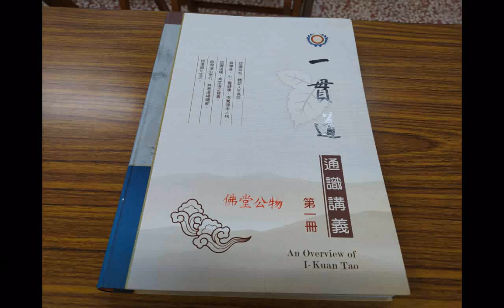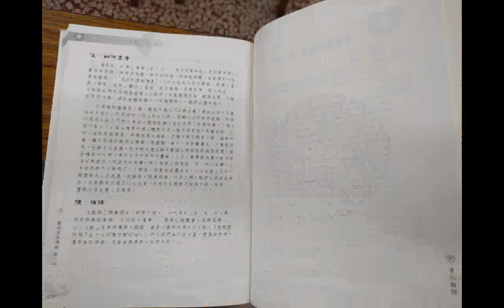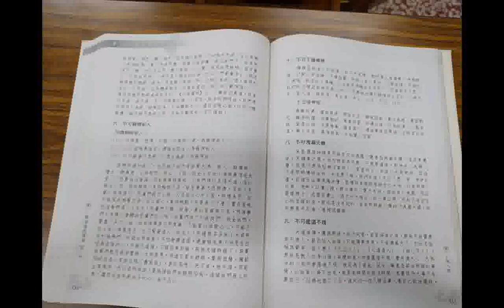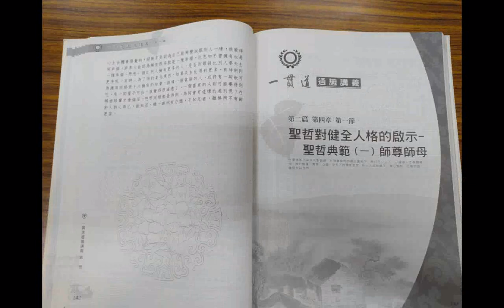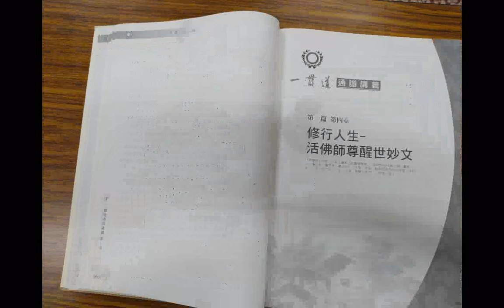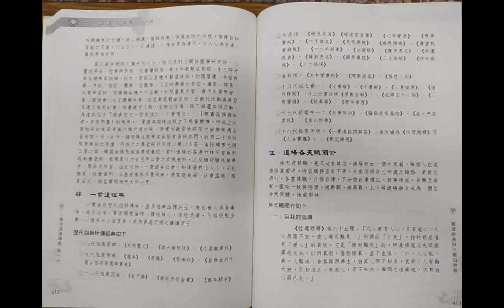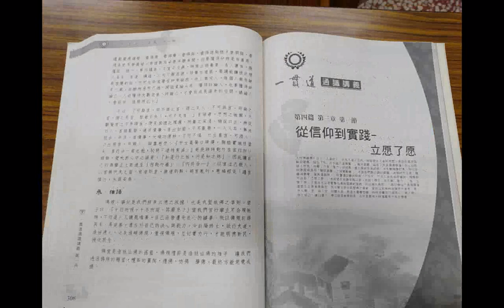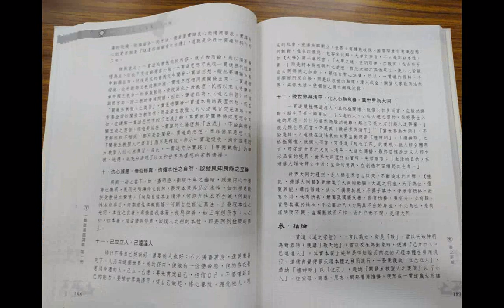ggg一貫道通識講義第一冊+INTRODUCTION TO DAO.html先 天 大 道 簡 介中 英 對 照_善書圖書館網站分享...